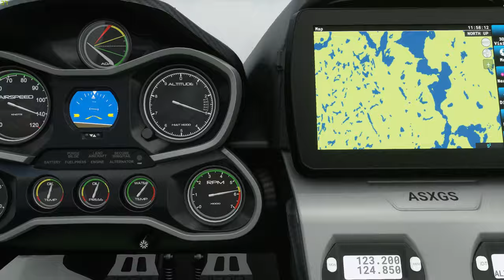Flying around Haliburton in Microsoft Flight Simulator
First flight in Microsoft Flight Simulator in an ICON A5,  watching the sunrise above Haliburton County in Ontario, Canada.